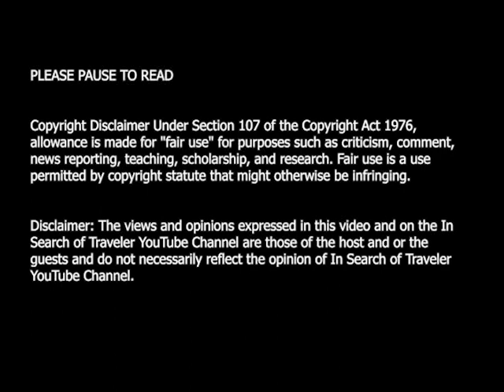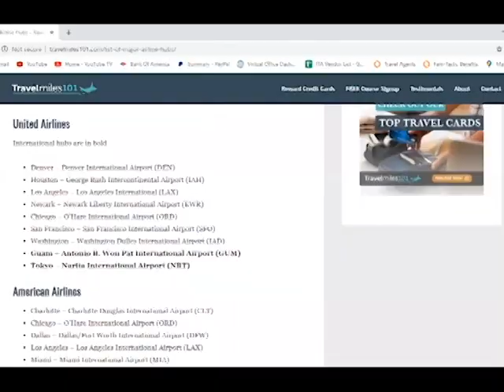HOW TO GET A FREE UPGRADE: Laying out the best tips for scoring a free upgrade for a flight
Travel Fan
Travel Containers for Toiletries
Nail Care Kit
GoPro Media Mod